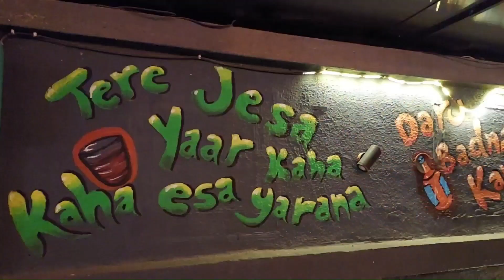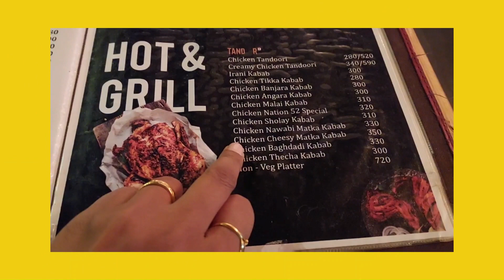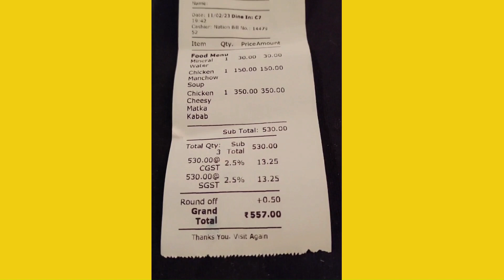|Nation 52, Pune| |Review of Chicken Cheese Matka Kabab|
Recently, we have been to Nation 52, a restaurant in Pune. We tried chicken cheese matka kabab. It was superb.

Watch our video to know more about the restaurant and recipe.